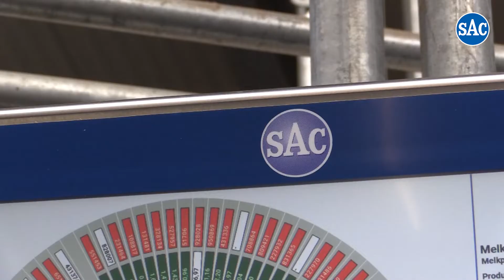Het belang van een goede routing van de geiten naar de melkstal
Geiten zijn bijzondere dieren. Ze zijn slim, beweeglijk en weten goed wat ze willen. Daarbij zijn ze erg gehecht aan routines. Van veranderingen worden ze onrustig. Voor een optimale melking van een geit zijn een aantal zaken van groot belang. Henk Nagelhout zet ze graag voor u op een rij.